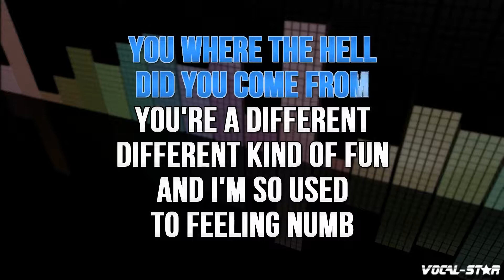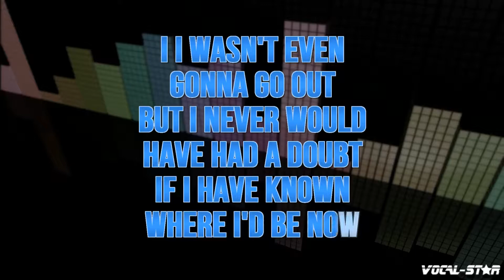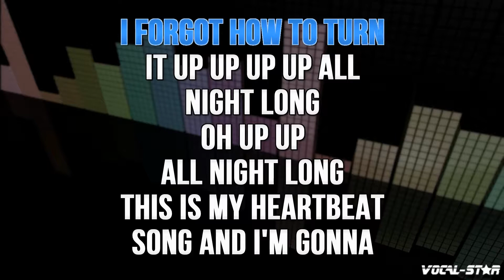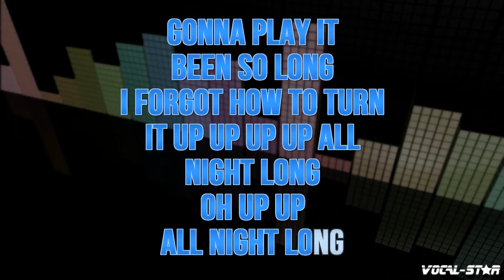Kelly Clarkson - Heartbeat Song (Karaoke Version) with Lyrics HD Vocal-Star Karaoke